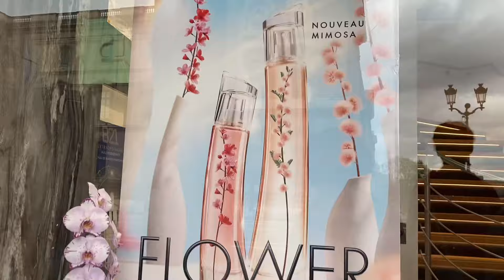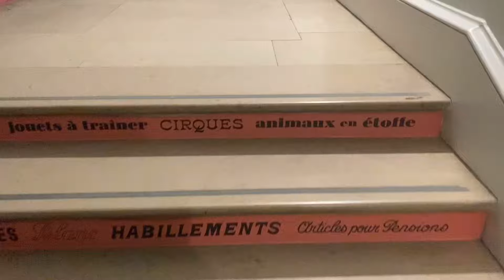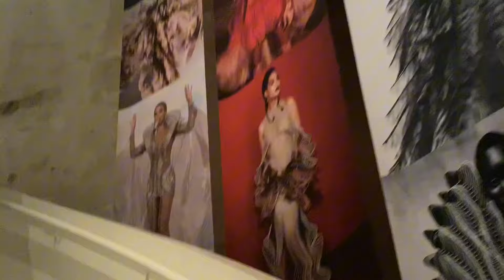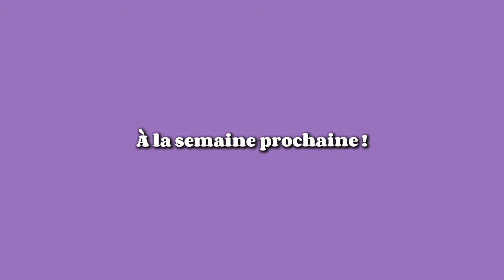DAILY VLOG IN PARIS with my friends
aller voir des expo c'est l'avenir !!!
Merci d’avoir regardé la vidéo ,j’espère qu’elle vous aura plus 🙏🏽

•Snap :coleen_971

Vidéo filmé avec un IPhone 11
Montage fait avec CapCut